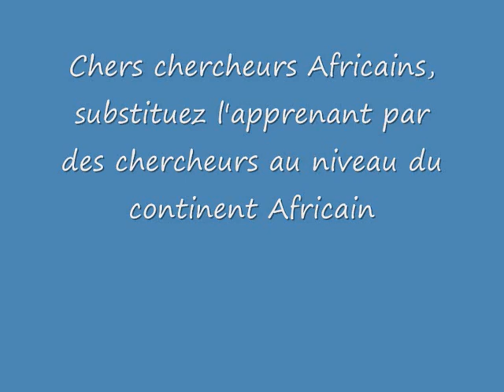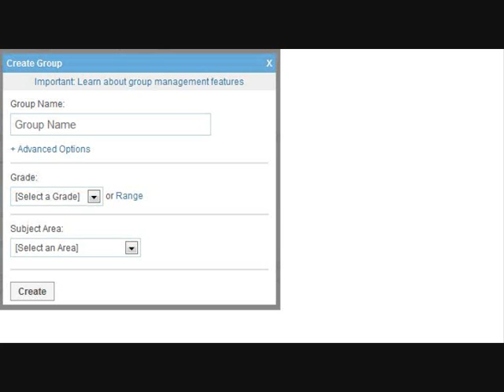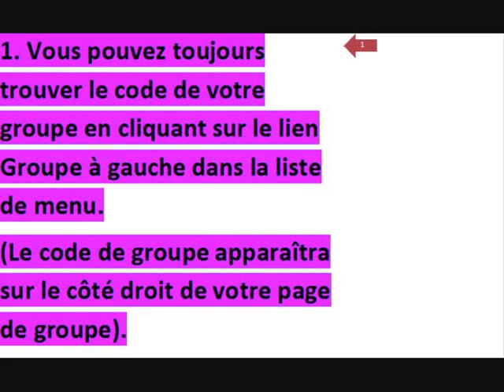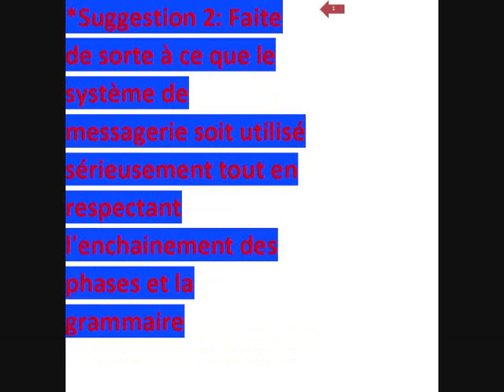de de deuxiéme Edmodo movie 0001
Comment Créer un Groupe de Travail en Se servant de la Plateforme Edmodo. Amina Foukara   (Vidéo numéro 2). le 11 Janvier janvier